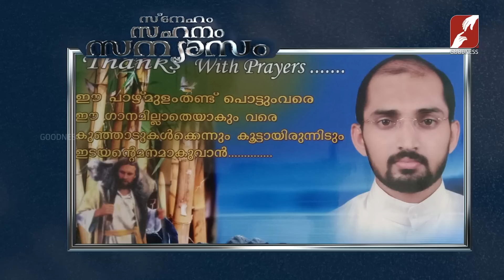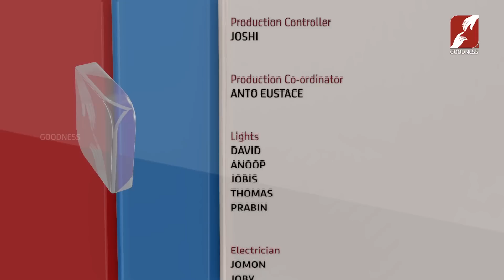SNEHAM SAHANAM SANYASAM | Epi 97 | REV. FR TINU PARAKKADAVIL | REV. SR. MARIA SH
SNEHAM SAHANAM SANYASAM | Epi 97
REV. FR TINU PARAKKADAVIL
REV. SR. MARIA SH